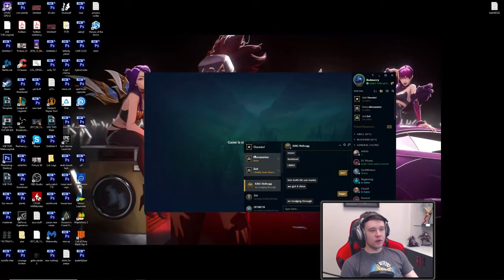I GOT A WINTRADER BANNED FOR THIS!? - Journey To Challenger | League of Legends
These WINTRADERS Make This Game So HARRDD, But He Got BANNED in League of Legends!!

TYLER1 TRIES TO DEMOTE ME TO DIAMOND??? - Journey To Challenger | League of Legends